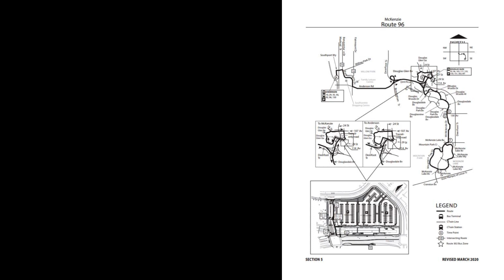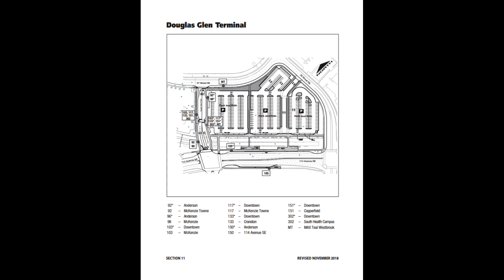Calgary Transit Route 96 (McKenzie - Anderson)